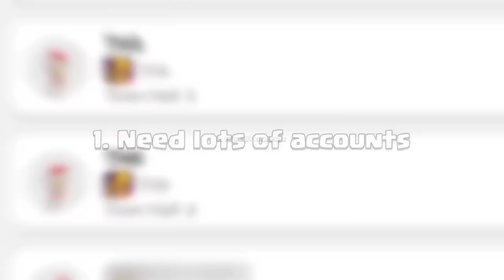Super Miner Army vs Every Town Hall! - Clash of Clans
Super Miner Army vs Every Town Hall in Clash of Clans (COC). Max Level Super Miners vs Every Town Hall. How strong are Super Miners? Mass Super Miner Army vs Town Hall 2 to Town Hall 15 Gameplay.

Clash of Clans Every Town Hall vs Max Super Miner Army! We can train a total of 13 Super Miners in max army camps, would 13 Super Miners be enough to take Down TH2 to TH15 Bases? How far can they go? Let's find out in this Clash of Clans Gameplay!

Super Miner housing space is 24, they have no preferred target when attacking; they will simply attack the closest building. Last blast is Mighty Miner's ability which deals damage 1800 damage when max super miner is destroyed.

Thank you very much for stopping by! I really appreciate all the love and support. It means a lot to me. ^^

► MUST  WATCH